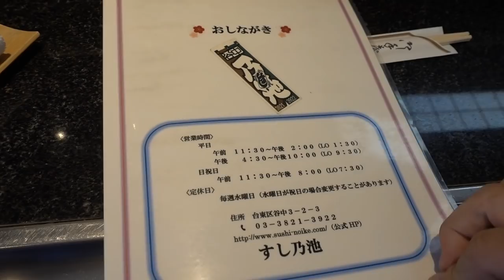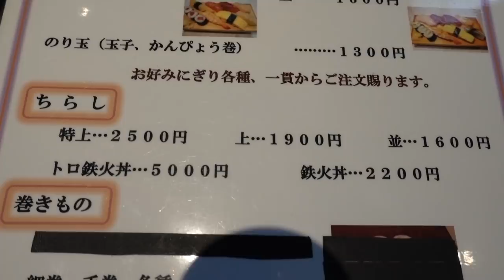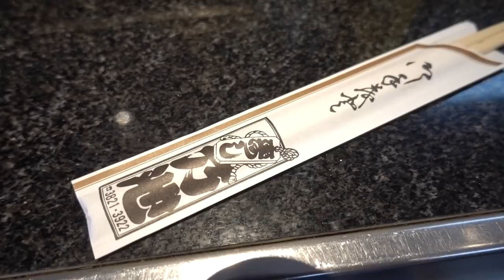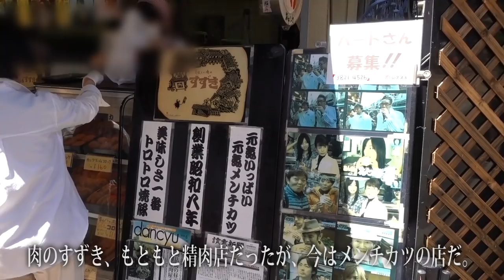谷中【すし乃池】の名代穴子寿司と谷中銀座商店街 Sushi of Conger Eel of NOIKE in Yanaka.【飯動画】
穴子寿司で知られる台東区谷中の寿司の老舗「乃池」で名物の穴子寿司などをいただきました。谷中銀座商店街で買い食いのオマケ映像付き！